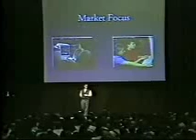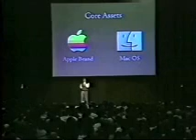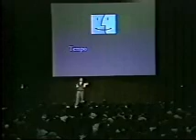5of8 - "The Return Of Steve Jobs" - MacWorldEXPO 1997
5of8 - "The Return Of Steve Jobs" - MacWorldEXPO 1997